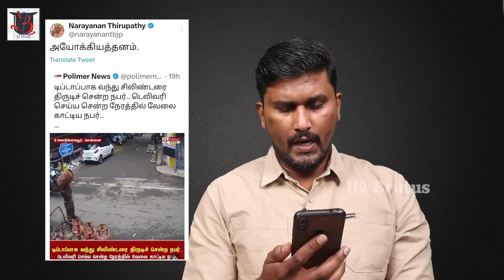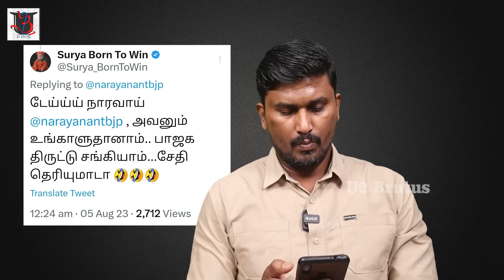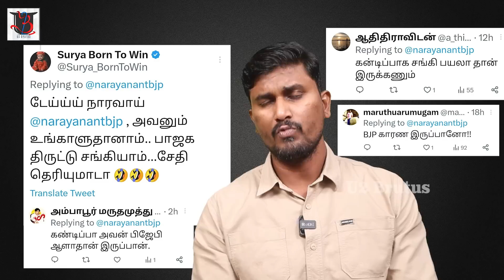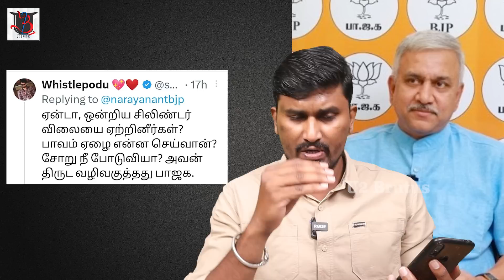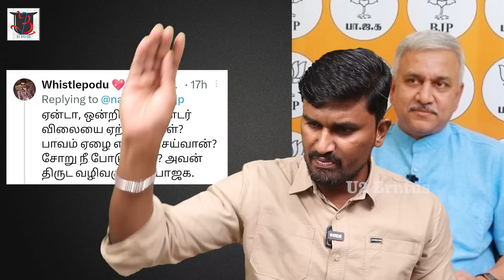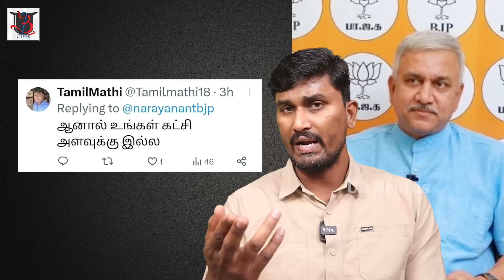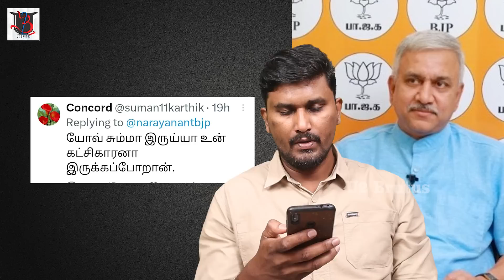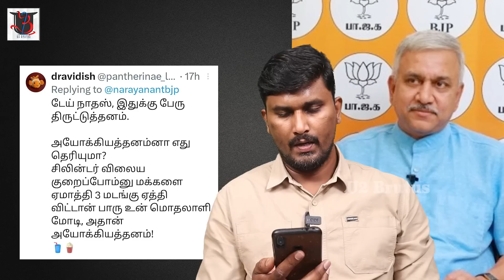நாராயணனை நாக்குபுடுங்க கேட்ட நச் கமெண்ட்ஸ் | Admin Talks | Narayanan Thirupathy | U2 Brutus